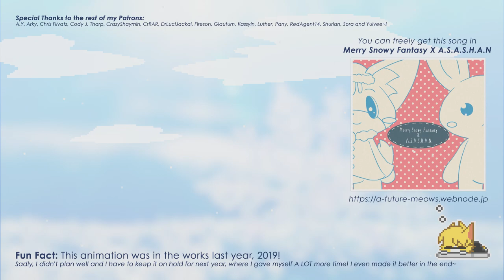🎄 Merry Snowy Fantasy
メリークリスマス~! Merry Christmas, everyone~!
Here's a neat little animation for you all!!!
※ English (CC) translation is available~!

I'm a bit ashamed though since it's mostly a near 1:1 to the original animation... but I hope you all like it nonetheless since a lot of effort went into it~!

Song :: "Merry Snowy Fantasy" by mustie=DC (feat. Hanon)

odd..